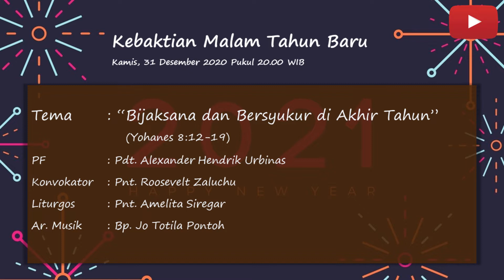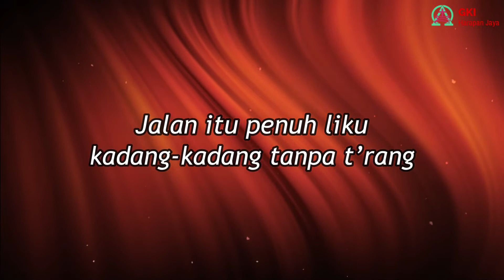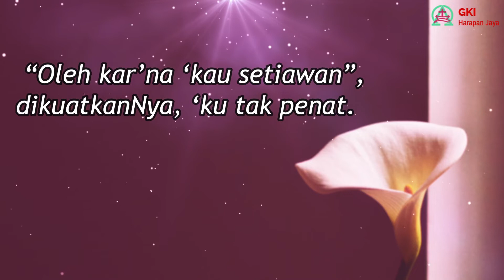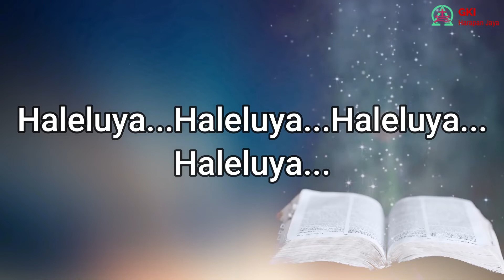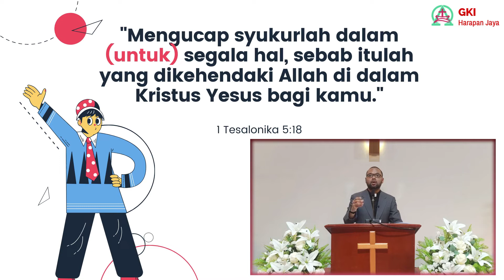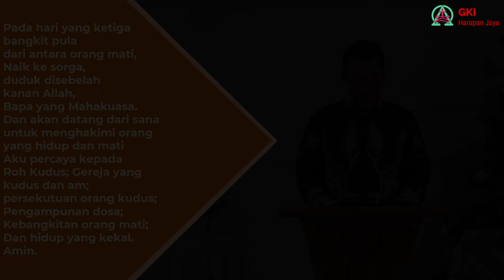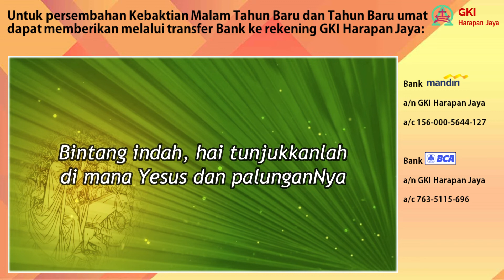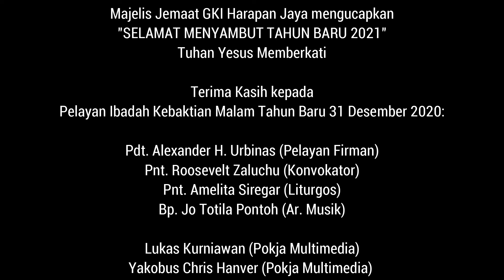Kebaktian Malam Tahun Baru (31 Desember 2020)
Tema            : "Bijaksana dan Bersyukur di Akhir Tahun"
PF                 : Pdt. Alexander H. Urbinas
Konvokator : Pnt. Roosevelt Zaluchu
Liturgos       : Pnt. Amelita Siregar

Pokja Multimedia:
Yakobus Chris Hanver
Lukas Kurniawan